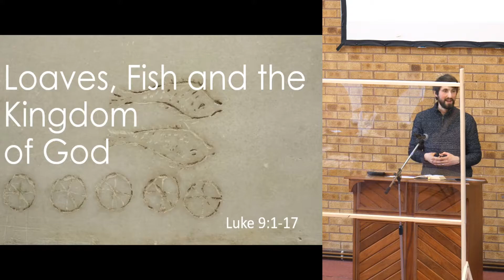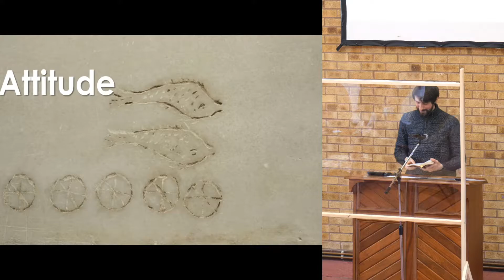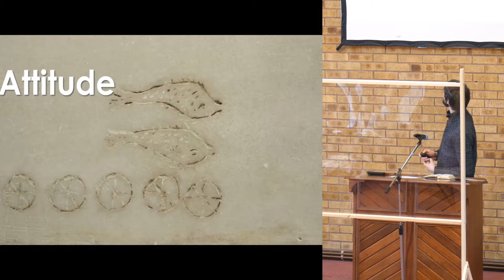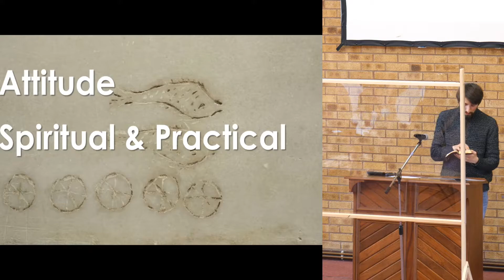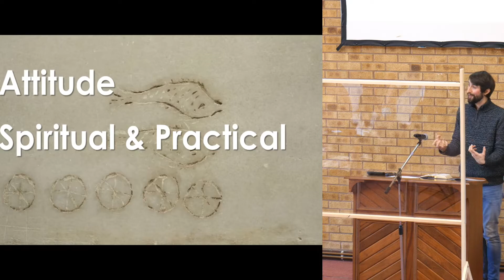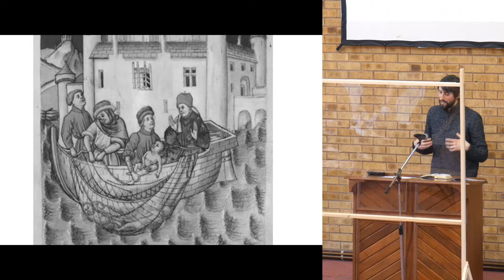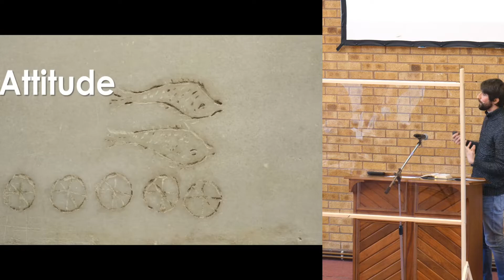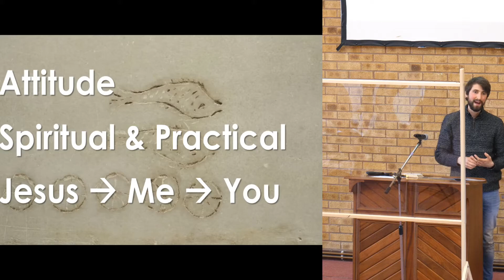Sunday 18th April - Loaves, Fish and the Kingdom of GOD Luke 9:1-17 - Matt Coster